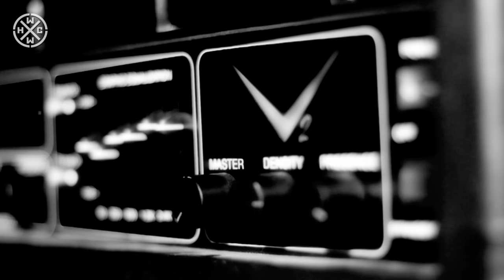OUTRIGHT - NEVER GIVE UP - HARDCORE WORLDWIDE (OFFICIAL HD VERSION HCWW)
OUTRIGHT - NEVER GIVE UP - HARDCORE WORLDWIDE

Outright Music Video from Album "Hardcore Strikes Back" performing "Never Give Up".

Presented By: Juggernaut Records
Directed by : Ryan Partoz
Filmed & Edited By: Kandang Tupai

HCWW ONLINE-SHOP !!!